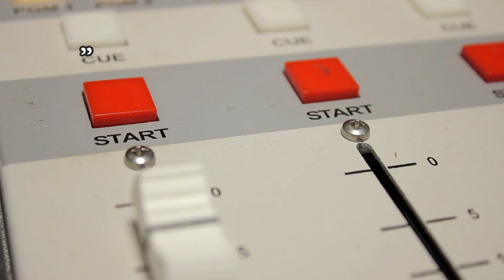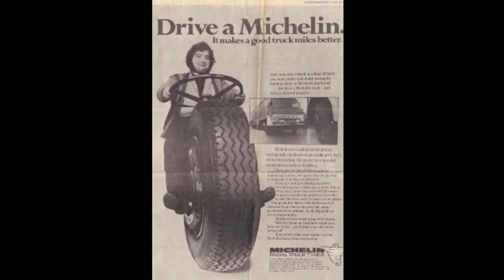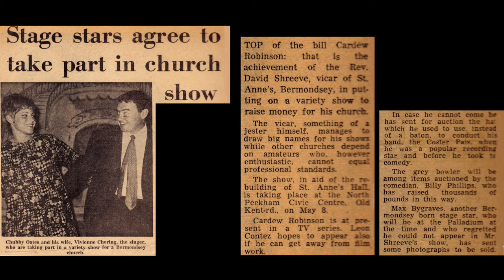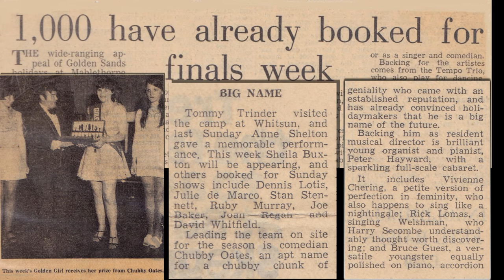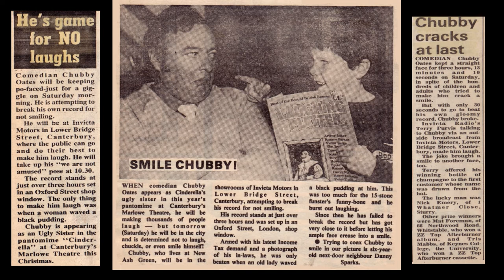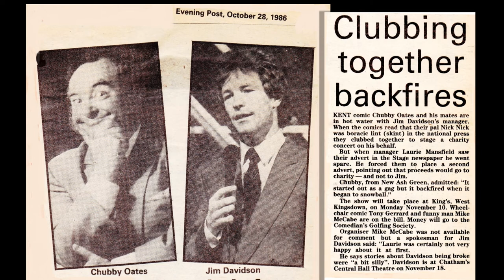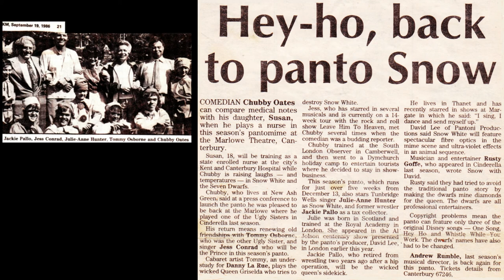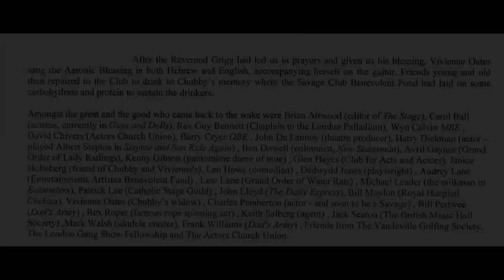Pat Marsh and Chubby Oates discuss Cockneys, The Good Old Days and Karaoke! Radio Kent 1991 HD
Please note...if you find any of the wording in the images in this video distorted or blurry adjust your you tube settings icon to a higher quality.

More radio and telly interviews with Chubby on Pipe Smoking, The Art of Female Impersonation and Variety and Cabaret Days here...

Radio Kent interview from 12/04/1991 with Pat Marsh and Chubby Oates.

Chubby Oates actor and comedian wages war on Karaoke machines and reminisces about the good old days when entertainment was proper good old fashioned fun!

Pat Marsh and Chubby discuss the days of crowding around a piano and singing songs like “I can´t do my bally bottom button up” and “Oh me tatas and me ´ot fried fish”, “I can´t get my winkle out has anybody  ´ere got a pin?”, “A little bit off the top”, “Picking all the big ones out”.  Good Old Cockney days!!  Hop picking, vimto and arrowroot biscuits.   Alternative comedy and political comedy. Bernard manning , blue comedy and hecklers etc…

Chubby discusses his own musical favorites and the days before the second world war, his acting career, performing at the London Palladium, the British Music Hall Society and Music Hall artistes themselves.   Max Miller and Benny Hill also crop up along the way.
Rather oddly a power cut had occurred in Ashford shortly before this interview allowing for lots of talk about the age before karaoke machines became popular or were even invented!

This radio show has been overlaid with photos of Chubby doing his working career.

R.I.P Chubby.  You are deeply missed.  XXX